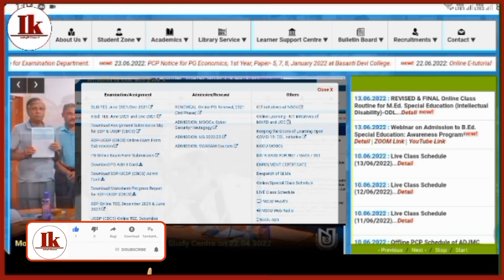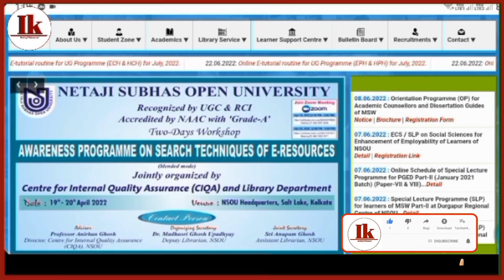NSOU PG Final Exam Notice Related Information 2024 | PG Final Exam Notice Publish Update 2024